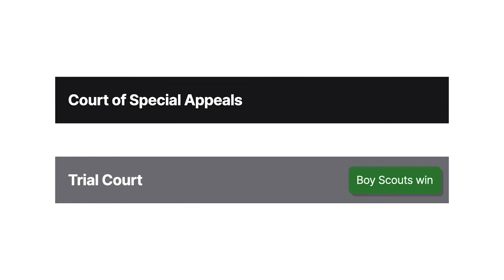McQuiggan v. Boy Scouts of America Case Brief Summary | Law Case Explained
McQuiggan v. Boy Scouts of America | 536 A.2d 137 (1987)

Twelve-year-old Nicholas McQuiggan got hurt messing around with some friends before a Boy Scout meeting. In McQuiggan versus Boy Scouts of America, the court decided whether he could sue anyone for his injuries.

McQuiggan arrived early for a Boy Scout meeting. Several other scouts were already there. They were running through the halls shooting paperclips at each other with rubber bands. The scoutmasters were at the far end of the meeting room getting set up. After a few minutes, McQuiggan joined the game. No one shot him with paperclips until he started playing. McQuiggan wasn’t pressured to participate. He knew that the point of the game was to shoot paperclips, that the others would shoot paperclips at him, and that he might get hit.

After a short time, McQuiggan decided to stop playing. He went into the meeting room and stopped running. A few seconds later, a paperclip hit him in the right eye.

Through his guardian, McQuiggan sued the Boy Scouts of America, the scoutmasters, and two fellow scouts. He alleged negligent supervision against the scoutmasters and assault and battery against his fellow scouts. He further claimed that the scouting organization was vicariously liable for the scoutmasters’ negligence. At trial, after McQuiggan had presented his case, the trial court granted a motion for judgment in favor of all the defendants. McQuiggan appealed to the Maryland Court of Special Appeals.

Want more details on this case? Get the rule of law, issues, holding and reasonings, and more case facts

Have Questions about this Case? Submit your questions and get answers from a real attorney